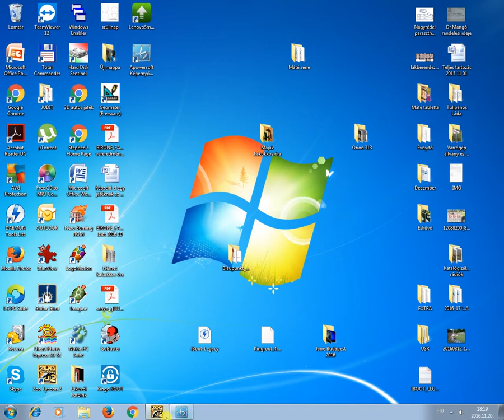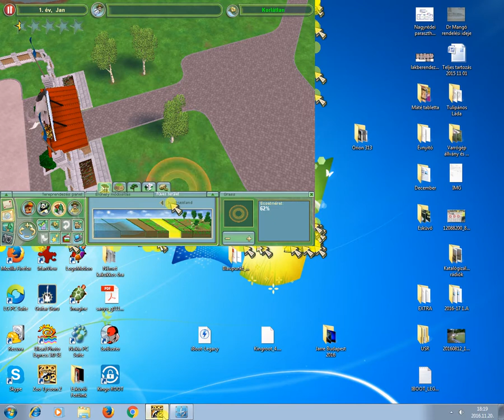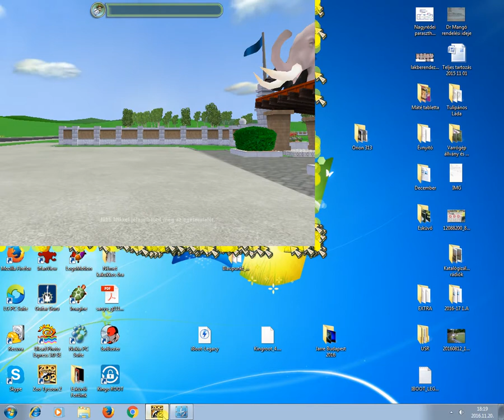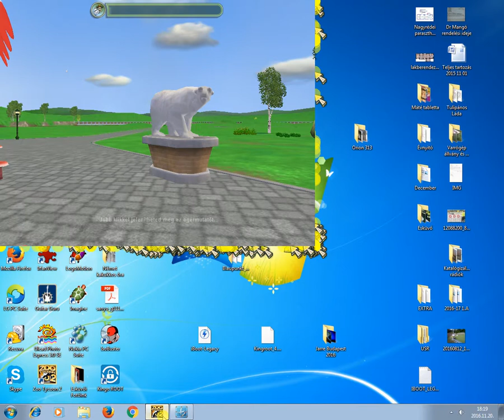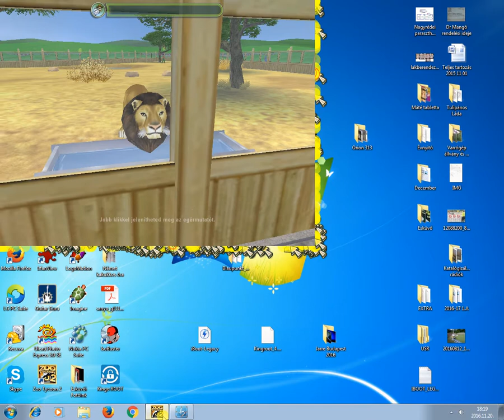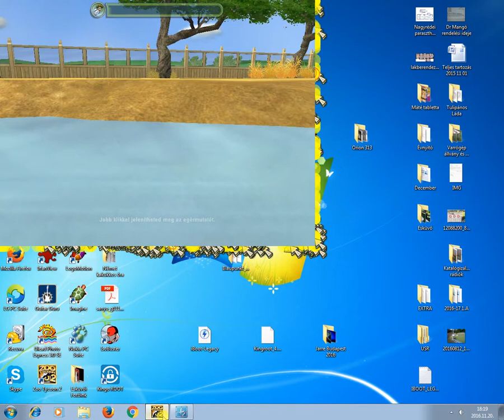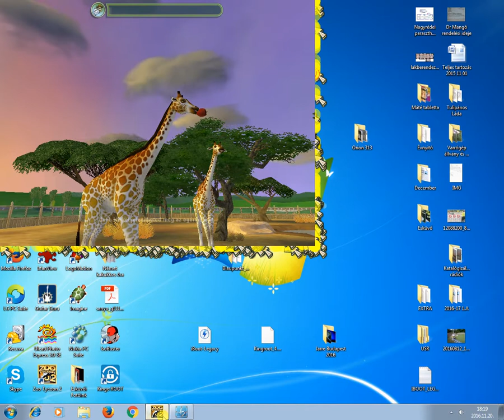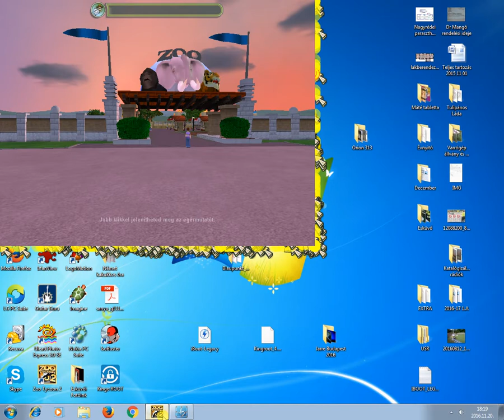Zoo tycoon2 allatkert építése1 rész